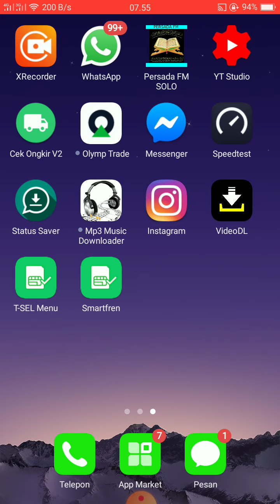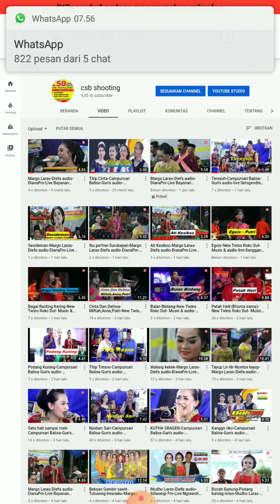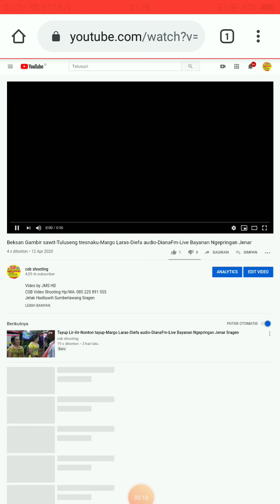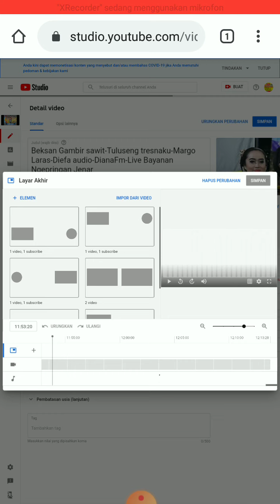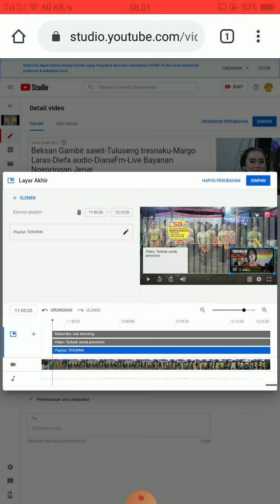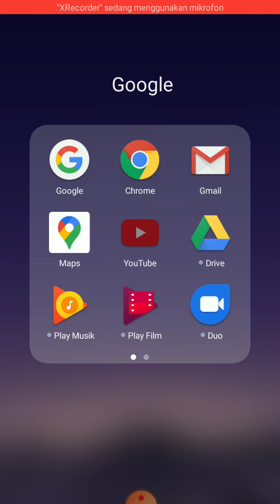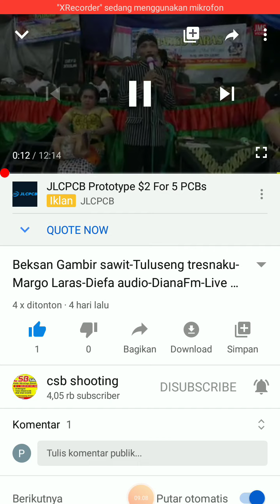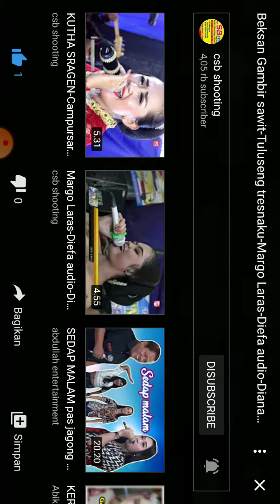Cara Membuat layar akhir Pakai Hp,Agar Menambah Subscribe dan Jam tayang tinggi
Cara ini bisa praktis otomatis,lihat videonya,d tunggu komentar ya agar masukan anda bisa membuat karya yang lebih baik